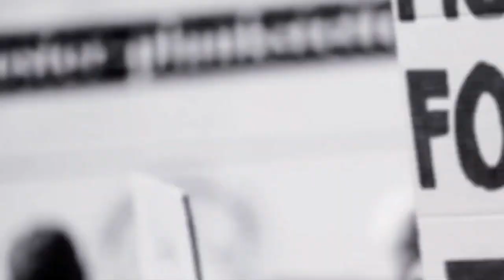Indonesia: Java quake kills 162 and injures hundreds